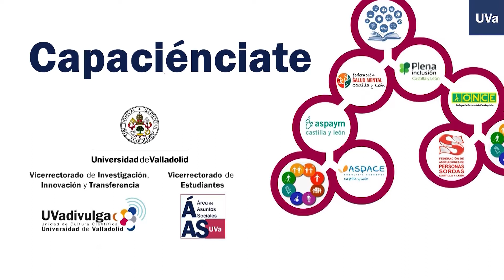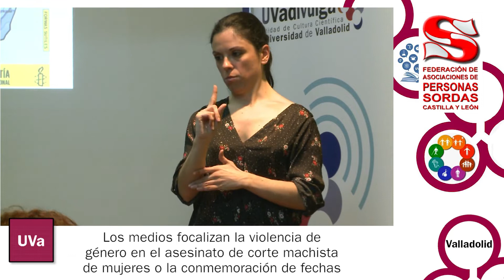QUÉ PUEDO HACER PARA LUCHAR CONTRA LA VIOLENCIA DE GÉNERO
La profesora de Derecho Penal en la Facultad de Ciencias Sociales, Jurídicas y de la Comunicación en el campus de Segovia Patricia Tapia explicó a personas de la Federación de Asociaciones de Personas Sordas de Castilla y León, con apoyo de una intérprete de signos, cómo se refleja la violencia de genero en los medios de comunicación y cómo la penaliza la legislación.